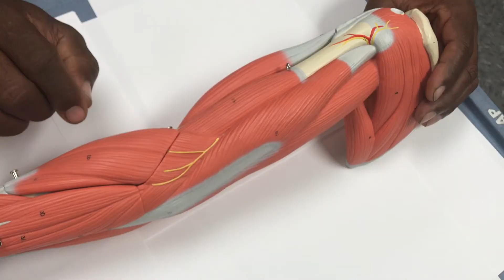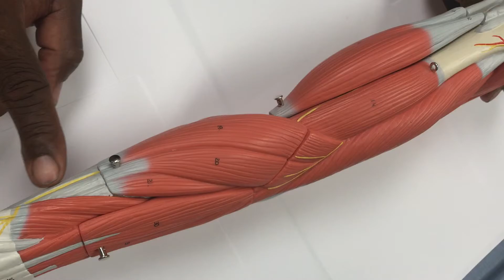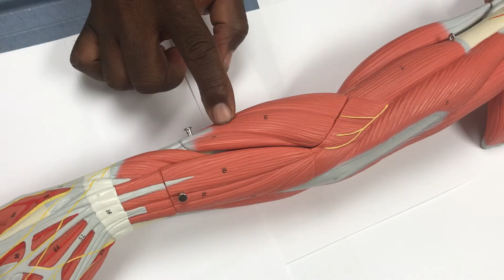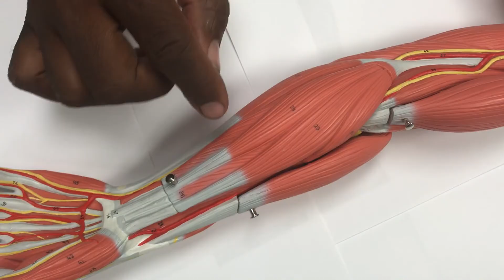Arm Muscles Quick Indentification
This video briefly describes the locations of particular arm muscles.
Brachialis
Brachioradialis
Triceps Brachii
Flexor Carpi Ulnaris
Flexor Digitorum Superficialis
Palmaris longus
Flexor Carpi Radialis
Extensor digitorum
Extensor Carpi Ulnaris